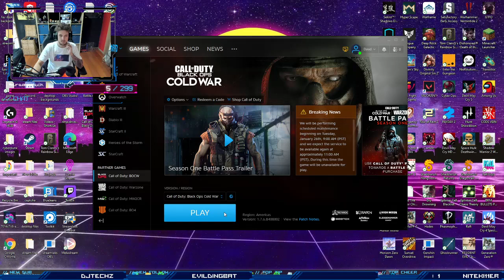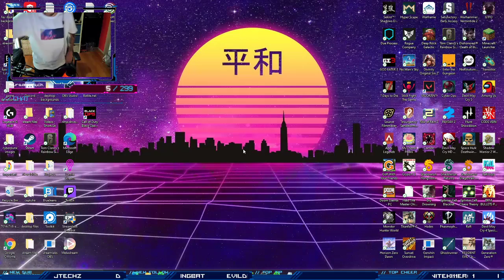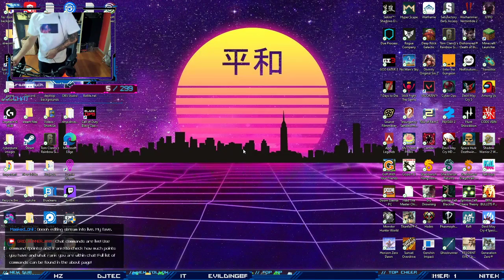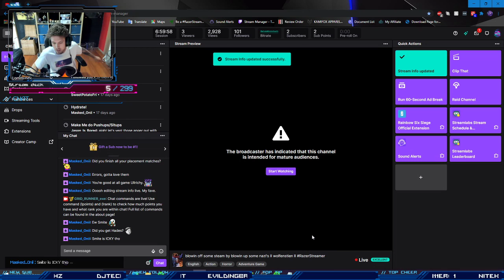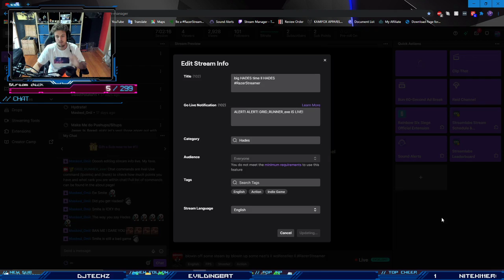The return of Siren queen GRID!! Siege time!! II R6 Siege